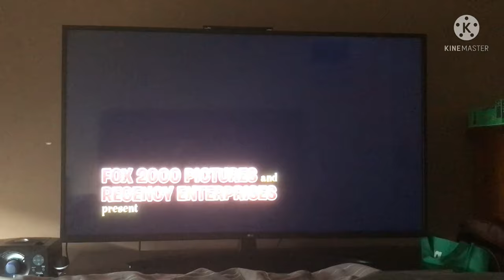Alvin and the chipmunks opening scene 9GO! (Bad day)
The 20th century fox logo was cut out to avoid copyright